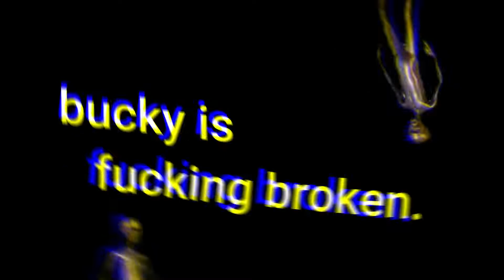SALOT NG LIPUNAN (VALORANT)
bomk